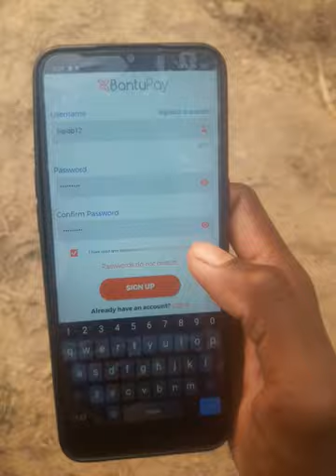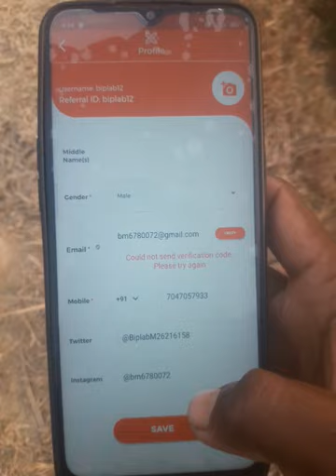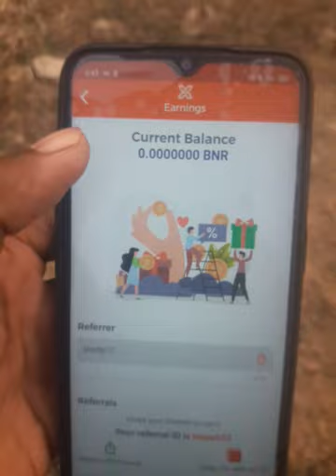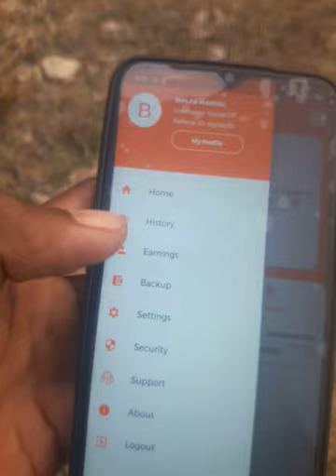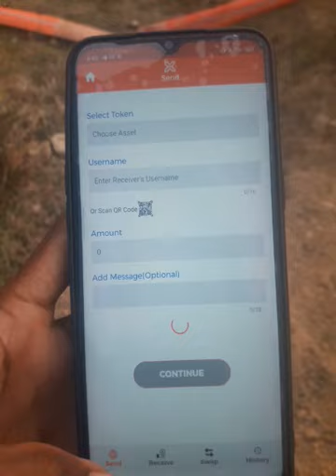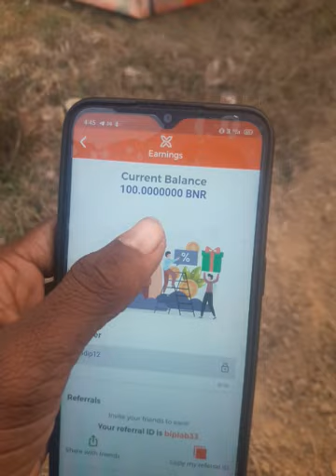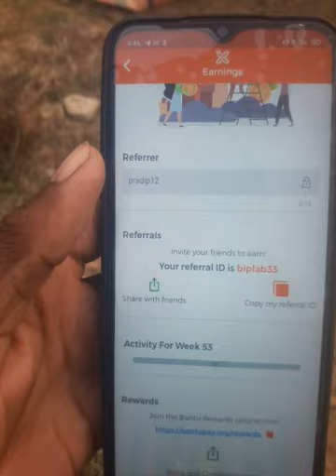Bantu Pay Apps || Signup 100 BNR Token || 1 Refer 100 BNR Token || bantu pay app payment proof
Refer code    pradip12

Refer and earn Bantu pay apps
Bantu pay apps payment proof
Bantu pay wallet apps unlimited trick
Bantu pay app earn money
Refer and earn crypto
Refer and earn crypto currency
Refer and earn apps
Bantu pay wallet apps
Bantu pay wallet apps payment proof
Bantu pay apps hacking trick
Bantupay apps hack trick
How to earn bantupay apps
Crypto loot video
New refer and earn crypto
Refer and earn USD

More videos